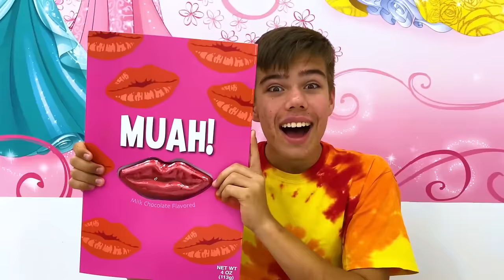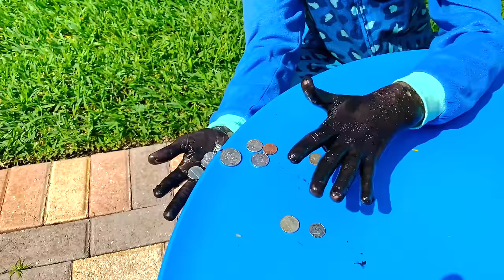Nastya y Artem Mia tuvieron una nueva competencia divertida para niños